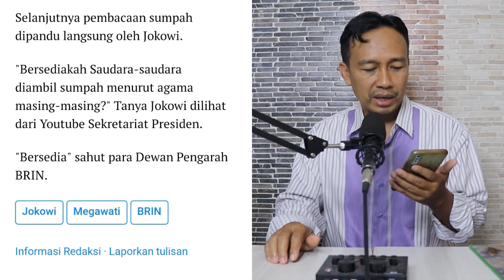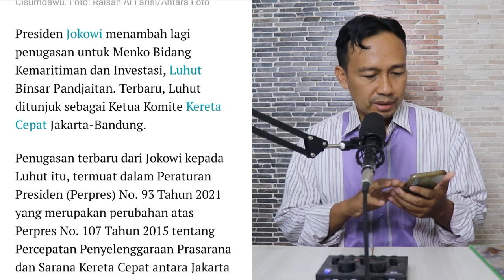RANGKAP JABATAN‼️ Jokowi Lantik Megawati Jadi Dewan Pengarah BRIN, LUHUT KETUA KOMITE KERETA CEPAT